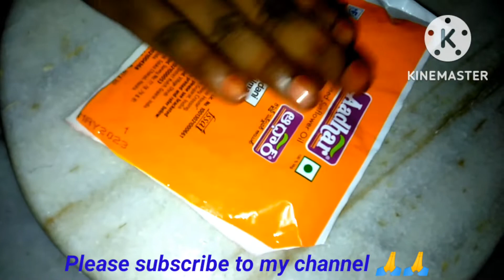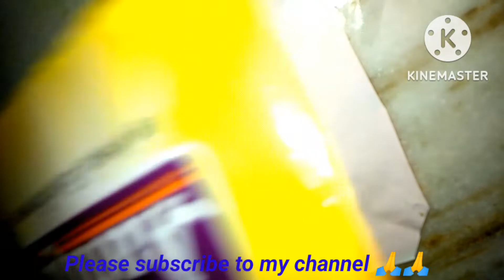సంక్రాంతి పిండివంటలు 1కేజీ బియ్యంపిండితో చెక్కలు ఇలా చేసారంటే 100%కరకరలాడుతూ వస్తాయి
Hi friends,
This is Lakshmi.

Today's video is how to prepare Andhra style pappu chekkalu receipe in telugu.

కర కర లాడే పప్పుచెక్కలు
బియ్యంపిండి చెక్కలు
చెక్కలు రెసిపీ
andhra style chekkalu receipe in telugu

సంక్రాంతి వంటలు
crispy & tasty chekkalu
pappu chekkalu
monsoon receipes
snacks receipes
treditional receipes
చెక్కలు receipe
pappu chekkalu
billa chekkalu.
#chekkalu in telugu
easy snacks
snacks for kids
chekkalu in telugu
pappu billalu

Thanq.